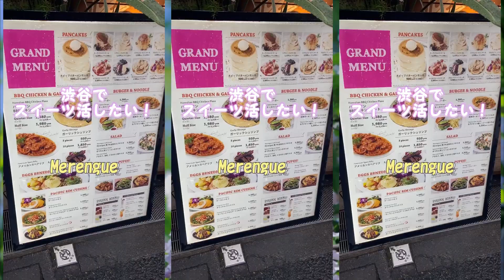Tokyo Tour with Houshou Marine (Bishoujyo Muzai♡Pirates) | Japan Travel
魅力的な大都会 東京を巡る 総集編 (美少女無罪♡パイレーツ / 宝鐘マリン)  【推し活】Tokyo Tour with Houshou Marine